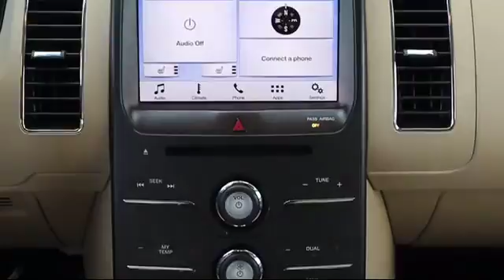2017 Ford Flex Sport Utility SEL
2017 Ford Flex Sport Utility SEL - Stock Number: ROP10340 - VIN: 2FMGK5C89HBA13052.

41975 U.S. 19 North